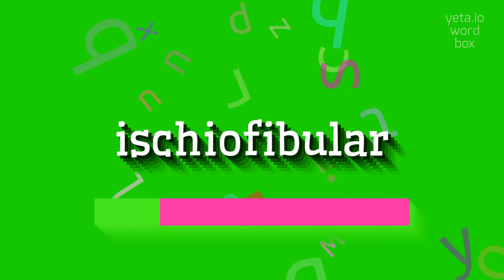How to say "ischiofibular"! (High Quality Voices)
Watch in this video how to say and pronounce "ischiofibular"!